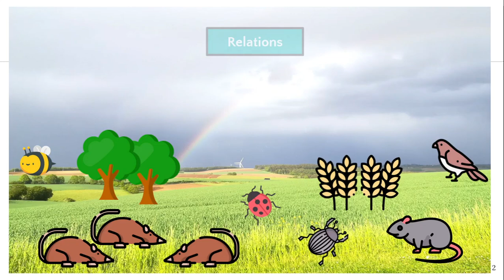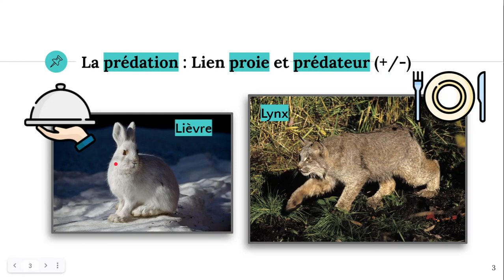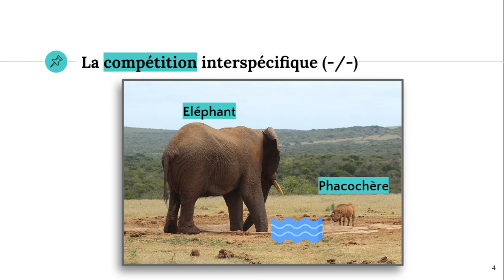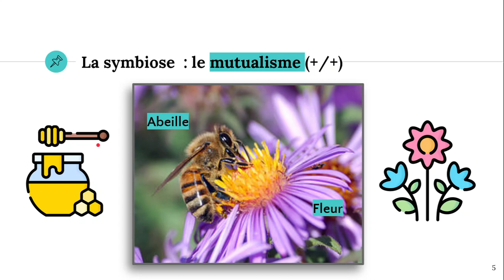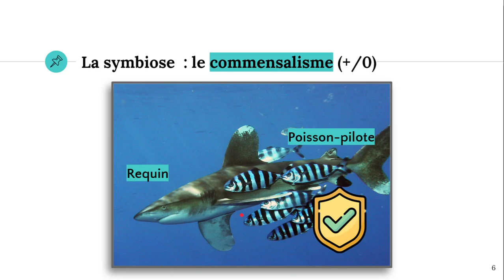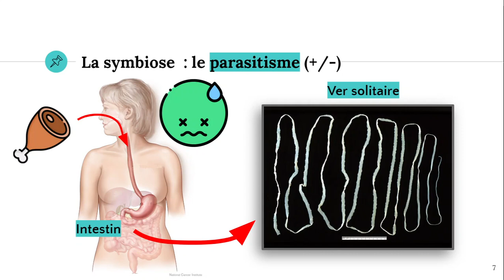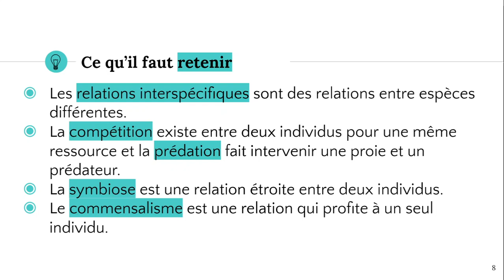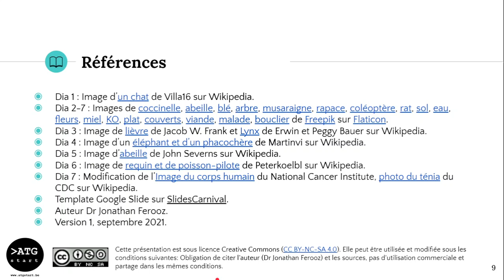Facteurs biotiques : Les relations interspécifiques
✔️ @ATG start